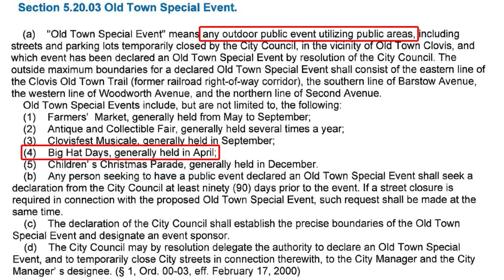Clovis Police Unlawfully TRESPASS Man From PUBLIC Under Threat Of ARREST | BIG HAT DAYS 2024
Or Send Me A Super Thanks!

❤️ A portion of all donations go to Foster Family Agencies across the USA

👻 Hi! I'm Mr Ghost. I am Public Investigator and I film public documentaries. I also take my tripod and camera out in the open and document how the public reacts to me. I have a Master’s in Psychology, undergrad minor in Sociology, and I have many years of experience in studying human behavior and interaction. I am currently researching a psychological phenomenon I have given the name "CameraPhobia." Scopophobia, or camera phobia, is the excessive fear of being watched. But even if one isn't excessively afraid of a camera, humans are hardwired to kick into fight-or-flight mode when they're being watched. These videos have immense historical value, and I hope my research has a lasting, positive effect in the field of human behavior.

I am researching why some people act the way they do in responce to an unusual, but harmless, event - such as a handsome man like me with a tripod and camera. Human behavior fascinates me. I also enjoy researching law.

- Are you looking for a reaction?

Nope! Also, I do NOT want police to show up, what a massive waste of resources over constitutionally protected dactivity. My only intent is to go out in public and legally and peacefully conduct my social experiments, all while minding my own business. I intentionally try to keep a good amount of distance between me and everyone else, respecting everyone’s personal space. My camera is equiped with optical zoom! Also, I do not speak to anyone, I only reply when spoken to. I have absolutely no control over the behavior of other people. Any one that contacts me is doing so on their own free will.

- Why do people think consent is needed to be filmed?

Most people don't know that the Supreme Court has ruled Americans can video record and photograph absolutely anything and everything the eye can see, as long as the individual recording is on public property. Private property owners are free to make their own rules regarding video recording on premises. Every person and private property owner is responsible for creating their own privacy and what they want exposed to the public.

- Why do you conceal your identity?

I am so handsome that if I show my face, all the women would be hounding me for a date - JK! Our First Amendment Rights are not only about video recording in public, but also about the freedom to dress and express ourselves as we see fit. Women wear hair wigs, so why can’t men wear beard wigs? That’s equality - My body, My choice.

"When in public spaces where you are lawfully present you have the right to photograph anything that is in plain view. It is not illegal to record someone without their consent in a public place if they are visible and audible, especially if they don't have reasonable expectations of privacy. In public, one does not have a reasonable expectation of privacy."